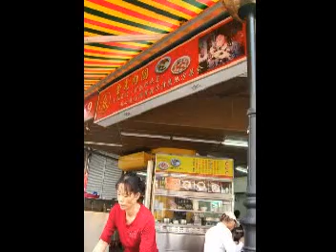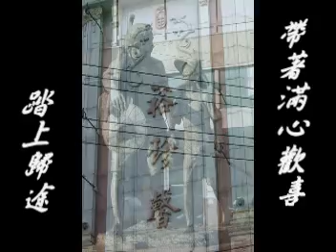廟宇之旅-大甲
具有地方特色的大甲，有拜媽祖的鎮瀾宮，當地特產芋頭及鐵鉆山風景區..